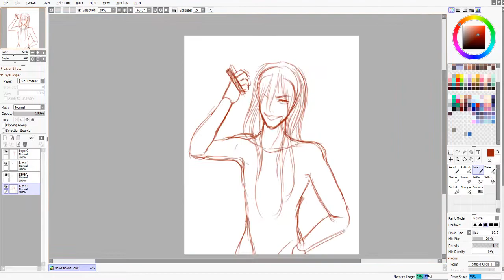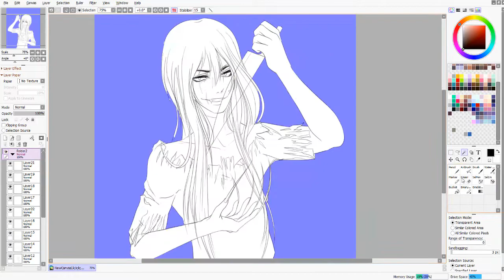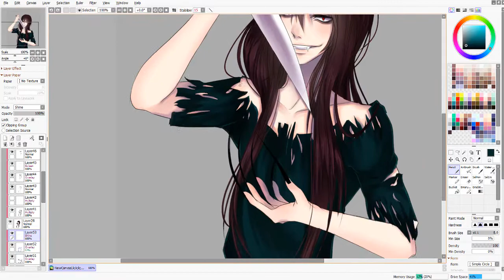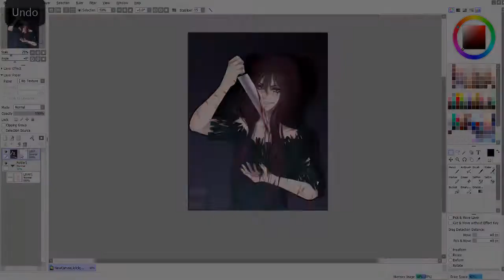ꜱᴘᴇᴇᴅᴘᴀɪɴᴛ 🔪 ꜱʜᴀᴅᴏᴡ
🔪Shadow - commission 🔪

⚪-OC  ✔️

Finished work (...)

🔪5 hours  tooked

🔪Programs - Tools
❥Sai2
❥WacomCintiq 13HD
❥ClipStudio

🔺 Credits 🔺
⚫️Artwork By shoory
⚫️Character  is Commission
⚫️song - 指切り Yubikiri